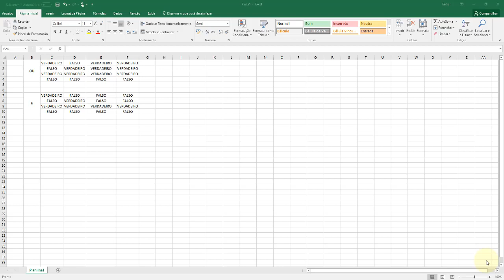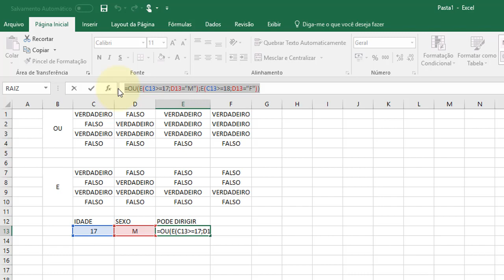Excel Avançado aula 07 Função E e função OU aula 02